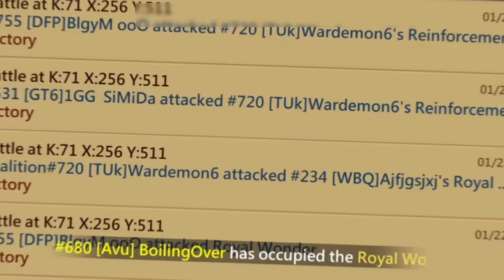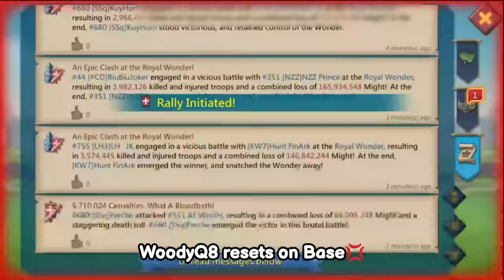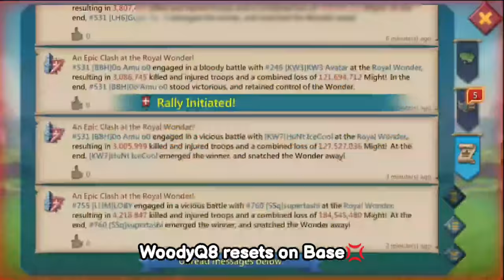THE EMPERORS WAR! - MAXED T5 ASTRALITE RALLY! - WOODYQ8 MAXING ASTRALITE! - Lords Mobile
WOODYQ8 GOING TO THE EMPEROR WAR & MAXING THE ASTRALITE IN HIS GEARS.

30% Points back every weekend！

HUAWEI APPGALLLERY:
1) Install HMS security if prompted for AppGallery to run
2) Register a Huawei ID account
3) If you need any helps or want to join the VIP club, contact AppGallery Team via discord